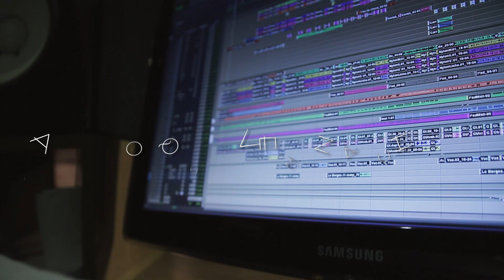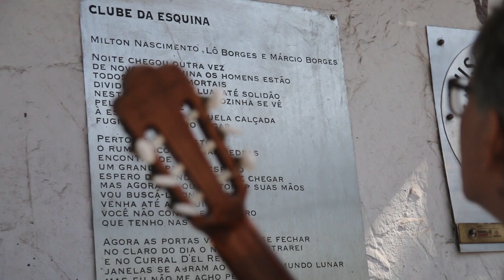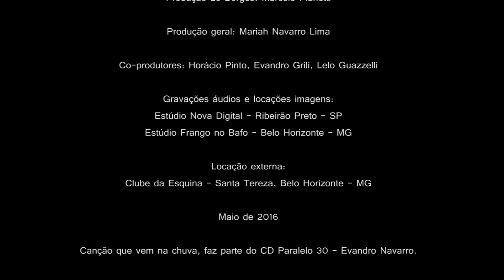Evandro Navarro e Lô Borges - Canção Que Vem Na Chuva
Lô Borges é o especial convidado neste Clipe “Canção que vem na chuva”. Música de Evandro Navarro que abre a produção de seu CD Paralelo 30. Projeto aprovado pelo Proac ICMS - SP, que agora busca Empresas parceiras para a sua realização. Sejam muito bem vindos!!!

Nosso muitíssimo obrigado.

Equipe técnica: Imagens e edição: Rafael Vital e Victor Yuri (Coletivo Fuligem e Mandala Filmes Ribeirão Preto SP). Áudio: Pedro Sossego (Estúdio Nova Digital Ribeirão Preto SP).
Produção: Mariah Navarro Lima
Apoios: Apis Flora Vida e Saúde e NLCL - Engenharia de Solos. Músicos e Equipe geral.